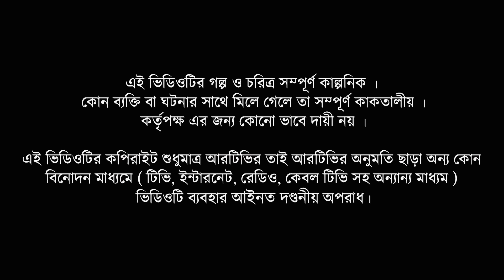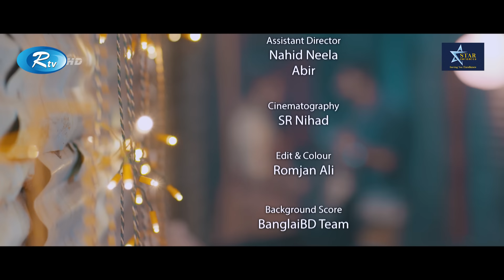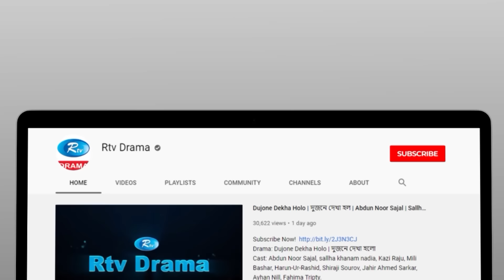24 Inch Color TV | ২৪ ইঞ্চি কালার টিভি | Full Natok | Shamim Hasan Sarkar | Shaila Sabi | Eid Natok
Drama                              : 24 inch color TV
Cast                                  : Shamim Hasan Sarkar, Shaila Sabi
Story and Screenplay     : Juel Alin
Script & Direction            : Zakiul Islam Ripon

নাটক                                : ২৪ ইঞ্চি কালার টিভি
অভিনয়ে                          : শামীম হাসান সরকার, শায়লা সাবি
গল্প ও চিত্রনাট্য                 : জুয়েল এলিন
রচনা ও পরিচালনা           : জাকিউল ইসলাম রিপন